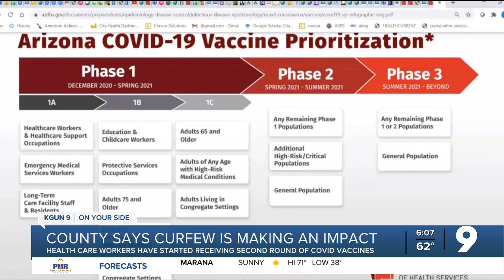100K vaccines administered in AZ; highest rate in Pima County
More than 100,000 doses of COVID-19 vaccines have been administered in Arizona so far, the Arizona Department of Health Services announced Tuesday.